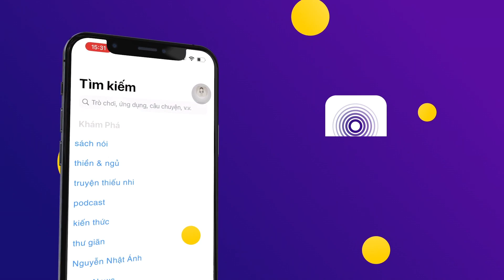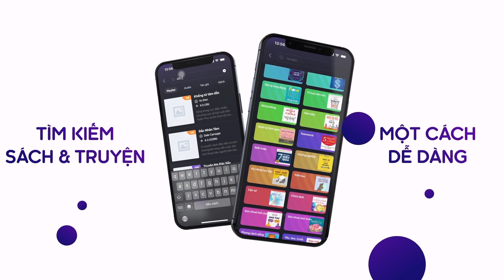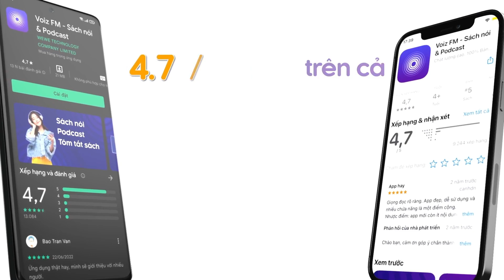Sách nói Mẹ Chồng Nàng Dâu (FULL Tập 3) - Bà Tùng Long | Voiz FM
Nghe trọn nội dung sách nói Mẹ Chồng Nàng Dâu trên ứng dụng Voiz FM

Là câu chuyện về hai bà mẹ và ba nàng dâu với những xung đột, mâu thuẫn muôn thuở trong mối quan hệ nàng dâu mẹ chồng. Có nàng mồ côi cha mẹ phải tự lập thân, có nàng là tiểu thư khuê các sống trong giàu sang nhung lụa. Thế nhưng “thân gái mười hai bến nước, trong nhờ đục chịu”, họ lần lươt dấn thân vào vòng xoáy của tình yêu toan tính, hôn nhân sắp đặt để rồi từ đó không ít bi kịch xảy ra. Hạnh phúc của một cô gái khi đi lấy chồng phụ thuộc hoàn toàn vào tấm lòng của mẹ chồng. Nếu sự khắc nghiệt của bà Phủ đã phá tan hạnh phúc không phải của con dâu mà của chính con trai mình để cuối đời phải chết trong niềm hối hận, thì sự bao dung của bà Phùng đã mở ra một gia đình hạnh phúc. Tiểu thuyết Mẹ Chồng Nàng Dâu được viết xong từ năm 1955. Gần 60 năm đã trôi qua, nhiều chi tiết đã trở nên lạc hậu. Nhưng với cách viết dung dị, Mẹ Chồng Nàng Dâu nhắc chúng ta nhớ lại cả một thời phong kiến buồn bã đã đi qua cũng như vẫn còn đâu đó những nàng dâu ở các vùng xa xôi vẫn phải chịu đựng sự hà khắc của mẹ chồng trong xã hội hiện đại như ngày nay.

Tại ứng dụng sách nói Voiz FM, sách nói Mẹ Chồng Nàng Dâu được đầu tư chất lượng âm thanh và thu âm chuyên nghiệp, tốt nhất để mang lại trải nghiệm nghe tuyệt vời cho bạn.

Cảm ơn bạn đã ủng hộ Voiz FM. Nếu bạn yêu thích sách nói Mẹ Chồng Nàng Dâu và các nội dung sách nói podcast khác, hãy đăng ký kênh để nhận thông báo về những nội dung mới nhất của Voiz FM channel nhé. Ngoài ra, bạn có thể nghe BẢN FULL ĐỘC QUYỀN hàng chục ngàn nội dung Chất lượng cao khác tại ứng dụng Voiz FM.